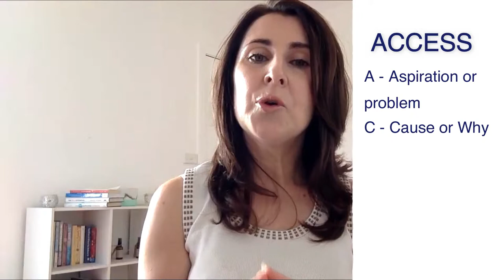5 email marketing sales funnel stories to tell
There are a few email marketing sales funnel stories you can use to help move people through from opting into your lead magnet to working with you. Your automated email sequence allows you to nurture that relationship using storytelling.
These email marketing tips for 2019 are based on business stories that persuade people to engage with your content and take action with you.
The types of stories make up the ACCESS system.
Watch the video to learn what ACCESS stands for and how you can use it.

Read the blog post on the 5 email marketing sales funnel stories you should us

* Leave a comment or thumbs up on the video (I'd be so grateful!)